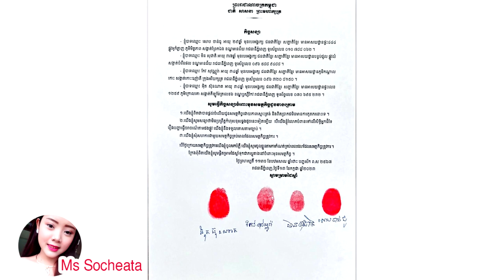ក្ដៅៗ!អង្គរក្ស៤នាក់មានរឿងថា ធាក់ពលរដ្ឋម្សិលមិញចេញទទួលកំហុស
សូមអធ្យាស្រ័យ

ចំពោះការមិនបានតប ខំមិនបានគ្រប់គ្នា

Ms Socheata